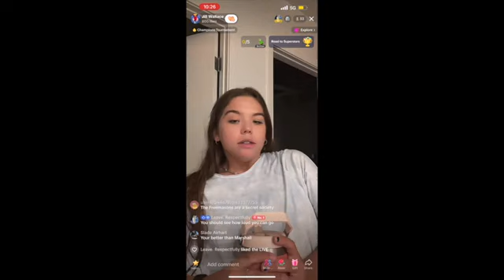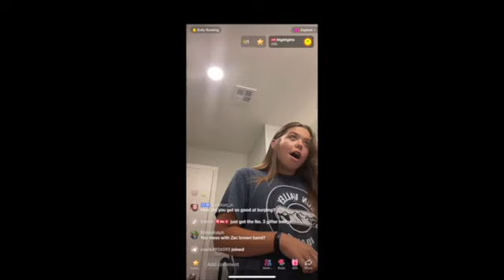New Live stream Girl Burp | Amazing Girl | Burp Video 2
Welcome to Movie moementum - Your Ultimate Source for Celebrity Moments, Hilarious Pranks, and Exciting Movie Clips! 🌟

🎥 Explore the glitz and glamour of the entertainment world with our exclusive celebrity interviews, red-carpet highlights, and behind-the-scenes glimpses.

😂 Get ready to laugh out loud as we bring you the funniest and most creative pranks that will leave you in stitches.

🍿 Dive into the cinematic universe with our movie clips, trailers, and exciting sneak peeks of the latest blockbusters.

girl burp, burp girl, burp, burping, girl burping, girl burps, girls burping, burping girl, girls burp